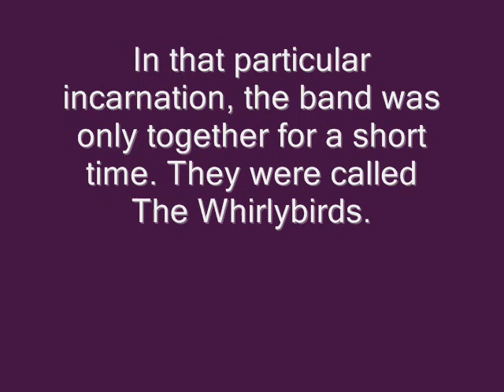The Whirlybirds - Today I want to go (and get another job)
In 2000 I was involved in the recording of this song, written by my friends Mike Smith and Jon Collins. The rhythm section (myself on bass, Steve Lever on drums) was left to interpret the song however they chose. In that particular incarnation, the band was only together for a short time. They were called The Whirlybirds.

I was unpacking some old boxes the other day and stumbled across the CD. I blew off the dust and gave it a quick listen. This song, "Today I want to go (and get another job)" sounded great when we recorded it...

...and I still think it's one of the finest pop songs I've ever heard. I hope you enjoy it.